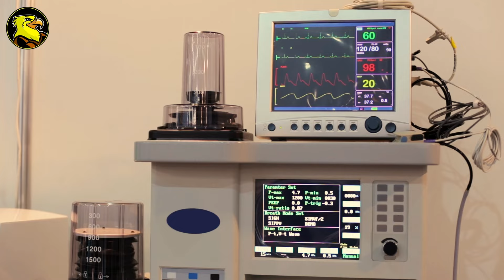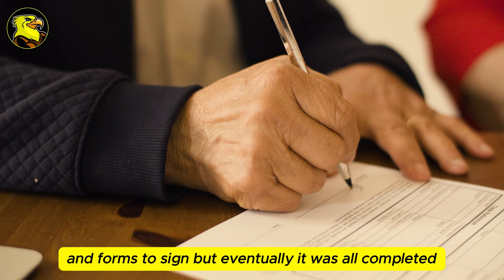This Teenager Tried to Steal from A Sick Man, But What Happened Next Will Melt Your Heart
This Teenager Tried to Steal from A Sick Man, But What Happened Next Will Melt Your Heart. When a group of teenagers breaks into a wealthy man's house, one of them uncovers something so shocking that it shakes him to his core and forces him to reconsider his life choices.